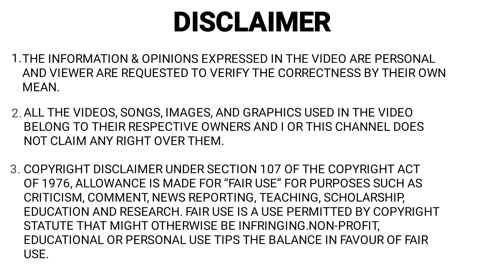TOP 5 Mahindra Thar Modified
● RECOMMNDED ACCESSORIES WITH SPECIAL OFFERS

ESSENTIAL CAR ACCESSORIES (MUST CHECK) -

○ Car Charger
○ Seat Gap Filler Pockets (Extra Storage Space)
○ Portable Type Pressure Check (Air pump)
○ Car BT
○ Car Polish Kit
○ Car Vacuum Cleaner
○ Air Freshener
○ Tire inflator and pressure gauge
○ GPS navigators
○ Dashboard grip pad
○ It rack Key Finder (A Bluetooth key finder so you will never lose car keys)
○ Seat Cushion
○ Blind Spot Mirror
○ Mobile Holder
○ Car Mat (never create dirt in car)

● MAGICAL CAR ACCESSORIES (Check out those cool magical car accessories which improve your car driving experience)-

□ LED LIGHTS FOR TYRES-

□ SOLAR FAN-

□ CAR UMBRELLA-

□ BRAKE LASER LIGHTS-

□ MY GEARS -